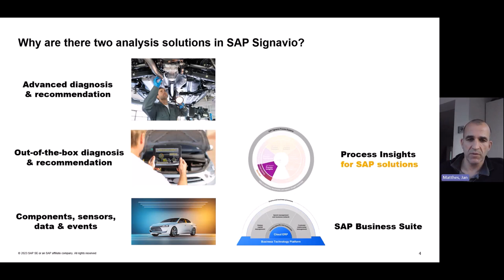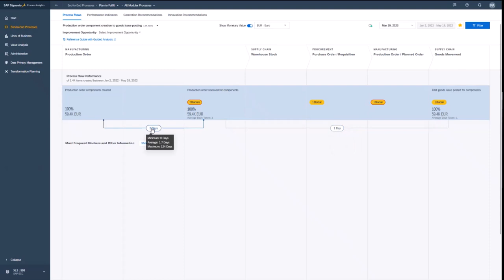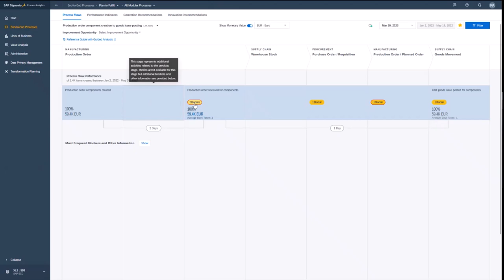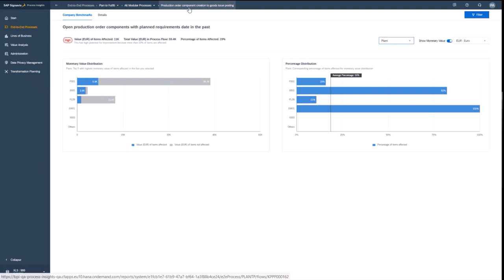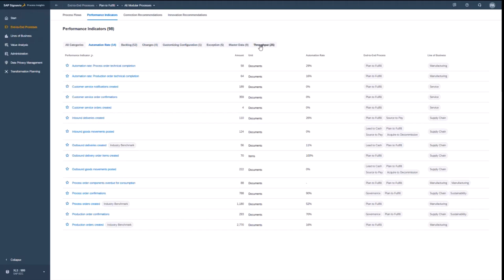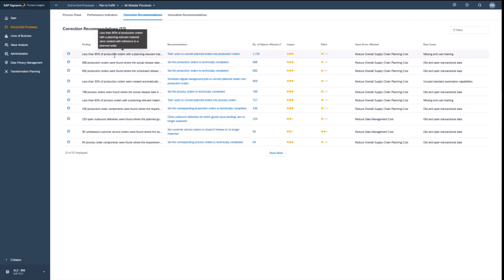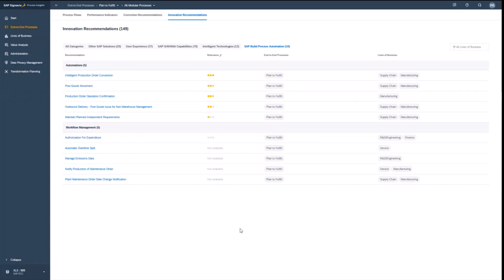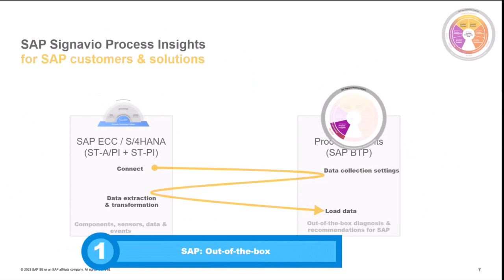SAP Signavio Process Analysis and Mining Demo with Process Insights 2310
Demo and tutorial  on Signavio Process Insights, it's merits for SAP customers, and how to integrate with plug and gain to Signavio Process Intelligence, SAP Signavio´s two process mining and analysis solutions